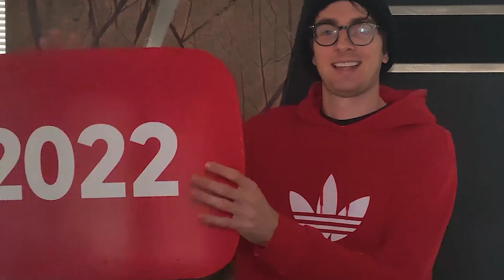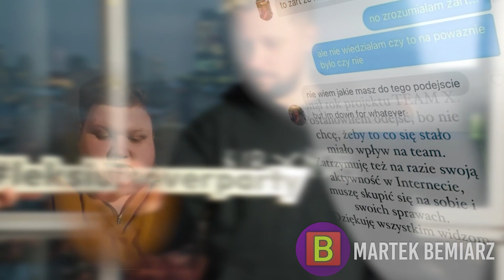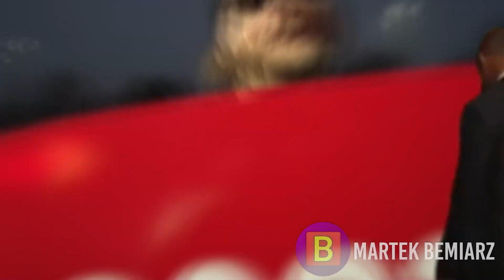POLSKI REWIND 2022 | Część pierwsza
to był Polski Rewind 2022, a dokładniej moja część.
pełny film u @Kashanka

za TOP remix instrumentalu odpowiedzialny jest @mlodyklakson  (dzięki zioms!!)

a za 2. część jak i jej instrumental, @Kaka_Projects

Bardzo dziękuję wszystkim za pomoc w tworzeniu kolejnej edycji, widzimy się za rok!!

i bardzo dziękuję @SzopDemaskuje za ujęcie Piekarni

Mój filmos ma charakter humorystyczny i nie ma na celu obrazy lub zmiany poglądu na jego podmiot. Jeśli nie życzysz sobie w nim być - daj proszę znać, a go usunę.